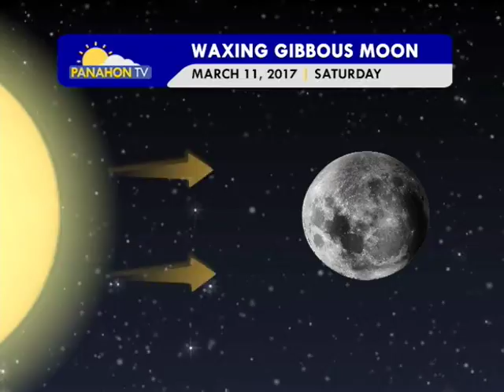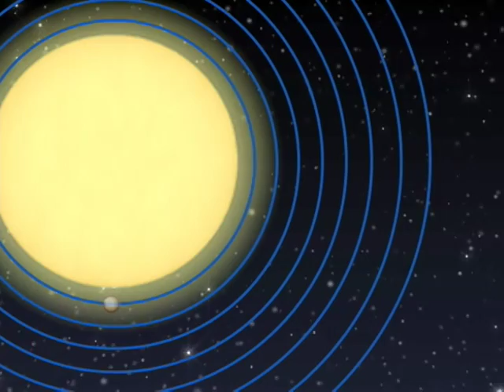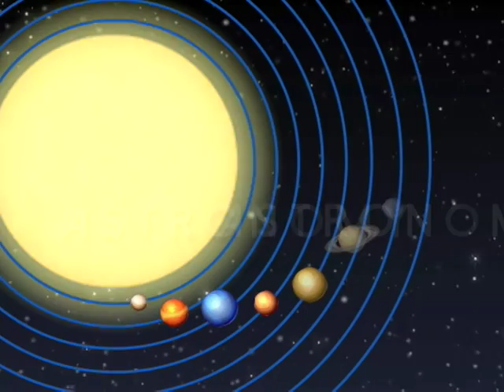Panahon.TV | March 11, 2017, 6:00AM (Part 2)